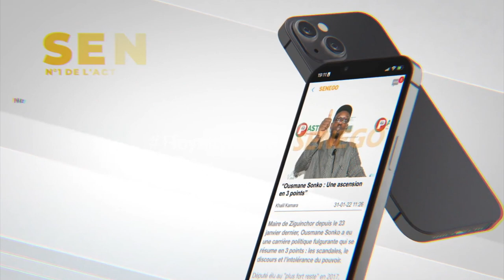Première sortie de Fama Thioune après son mariage avec Edou "effet sante rek"